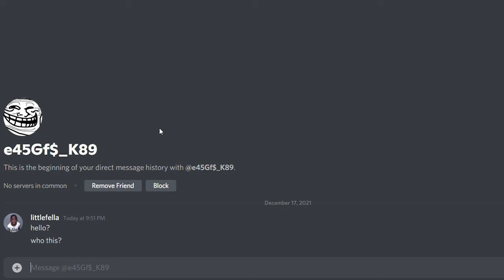Trollge： ＂The Troll is coming for you＂ Incident [REUPLOAD]